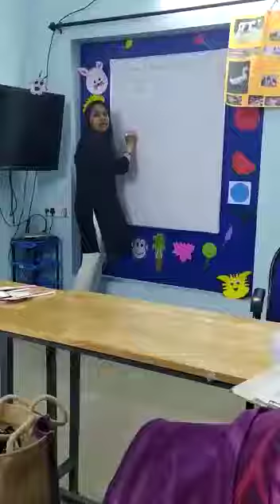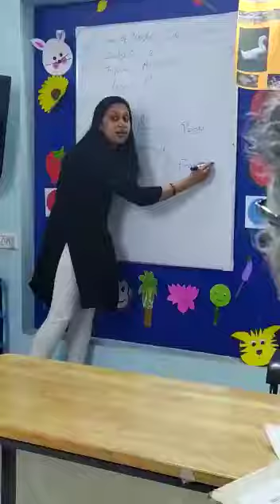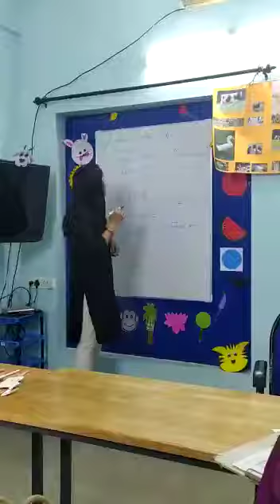Student Activity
Practical training